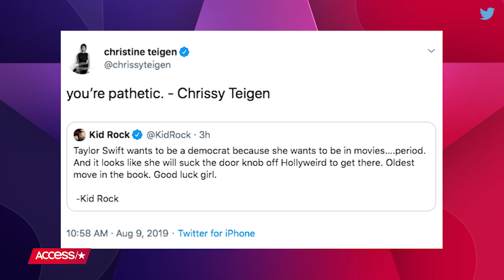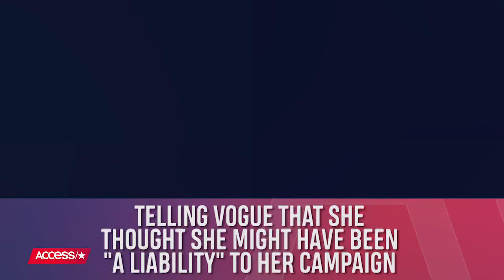Kid Rock Blasts Taylor Swift's Politics With Sexually Explicit Tweet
Kid Rock is taking aim at Taylor Swift's politics and budding Hollywood career. The conservative musician called out the "Archer" singer for making the transition to acting, suggesting in a sexually explicit tweet that her left-leaning ideology is part of a larger strategy to break through as a movie star. Though Taylor had yet to respond more than 24 hours later, Chrissy Teigen was among the first famous faces to slam Kid for his "pathetic" diss.